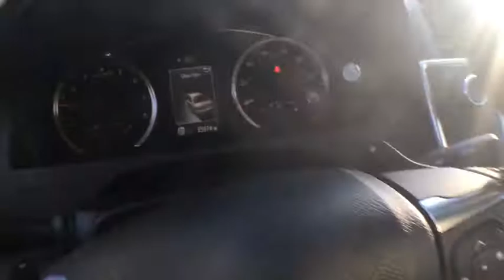2016 Toyota Camry Elmira, Ithaca, Hornell, Corning, Watkins Glen, NY WCP6584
Blue U 2016 Toyota Camry available in Elmira, New York. Servicing the Ithaca, Hornell, Corning, Watkins Glen, NY area.

Williams Toyota
951 Country Rd 64

Recent Arrival! CARFAX One-Owner.brbrThis 2016 Toyota Camry LE in Blue features: FWD 6-Speed Automatic 2.5L I4 SMPI DOHC ABS brakes, Electronic Stability Control, Heated door mirrors, Illuminated entry, Low tire pressure warning, Remote keyless entry, Traction control.brbr25/35 City/Highway MPGbrbrAwards:br * 2016 KBB.com 10 Best Sedans Under $25,000 * 2016 KBB.com 10 Most Awarded Cars * 2016 KBB.com 10 Best UberX Candidates * 2016 KBB.com 10 Most Comfortable Cars Under $30,000 * 2016 KBB.com Best Buy Awards Finalist * 2016 KBB.com 5-Year Cost to Own AwardsbrbrWe are conveniently located on County Route 64 in Big Flats, NY. to view our entire new and pre-owned inventory or call to make an appointment with any of our Certified Toyota Sales Consultants.